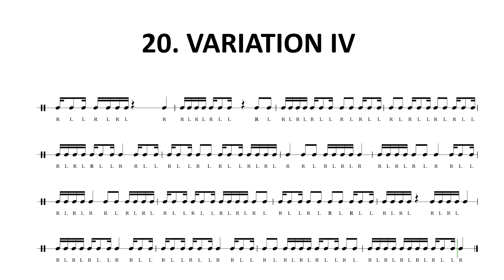STIC CONTROL // LEVEL 4 // 20. VARIATION IV